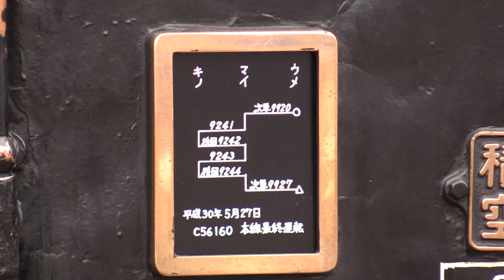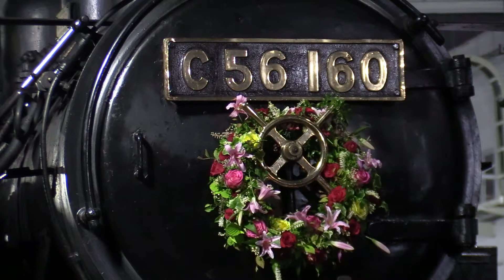【12系惜別】SL北びわこ号 これで本当にさようなら、C56と12系が共に歩んだ関西のSL列車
滋賀県北部で運転されていたSL北びわこ号。
SLは梅小路所属のC56160号機によって行われ晩年はC571号機、D51200号機によって運転されていました。

新型コロナウイルス対策を理由として廃止されてしまい、北びわこ号で使用されている客車12系5両が残っていた事で僅かでも復活しないかと希望を持っていましたが、その12系も明日6/27から始まる京都鉄道博物館でのイベントをもって廃車と発表されており復活の希望が絶たれてしまいました。

SL北びわこ号はやまぐち号と違い梅小路運転区が直接関わるSL列車であり乗務員さんも博物館でスチーム号を運転されている乗務員さんで行われていました。

12系客車の引退でSL北びわこ号に合わせたイベントは今回が最後だと思います。とても残念で悲しいです。

数年前北びわこ号関連の写真展があり、そこに出させて頂いた映像を公開します。C56160号機が走っていた景色はいつまでも私の中に残っています。